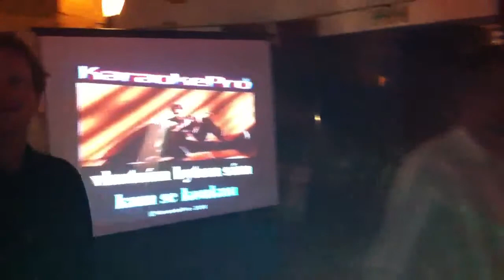Hotel Kongres Gala 28.11.2010 karaoke show